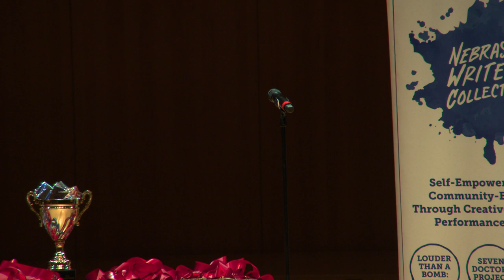Louder Than a Bomb Great Plains, 2018 Finals